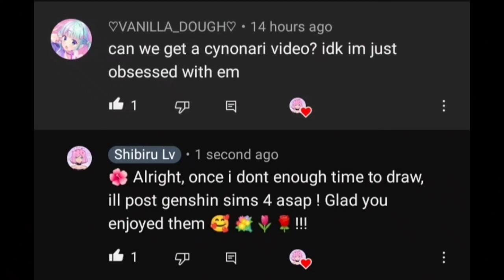🌼 Part 8: Genshin Impact In Sims 4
🌺 Hello! ShibiruLv here !
Its a short one, my focus on making the sims videos fun to watch is getting hazy, so distracted by school lately, but hope you still enjoy looking at them. This vidoe is actually old and the sims right now is much better than this vidoe that i post, that i video like a month ago.

SIMS 4 CC and MODS
Sims 4 Cc and Mods Credit! As they should be.
I finnally have enough time to find most of them, enjoy! Im so glad modders and Cc existed Lmaoo.
Genshin Hairs and Head Accessories only:
Finding the face Cc are going to be a tough one.

Here is the CC clothes and Poses, im sorry that im lazy, but hope you can find of what you like lmao. I didnt link all the poses and clothes i choose, since you are already have the link to the creators account, so all you have to do is scroll there! :D!

If you want poses you need to download these mods to work!
Teleporter Mod
Creator Mods!
Phone Override!
Cuddles!
Memorable events mod!